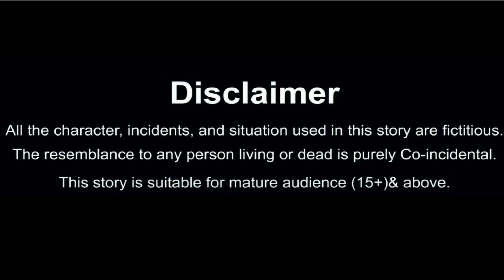5 बहुओ की 1 रसोई - Paanch bahuo ki ek rasoi | Hindi Kahani | Bedtime Stories | Saas Bahu ki Kahaniya